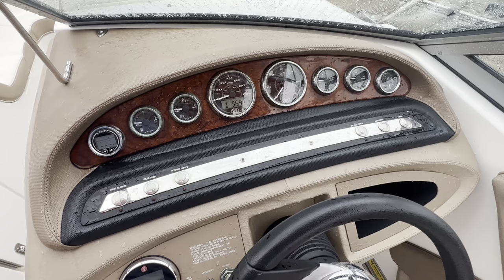Video Dec 15 2022, 15 44 10